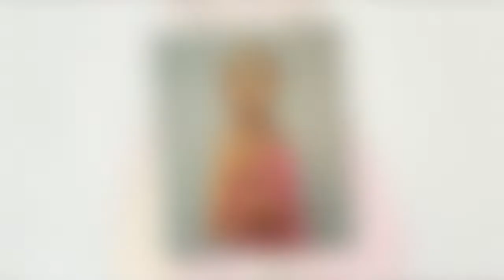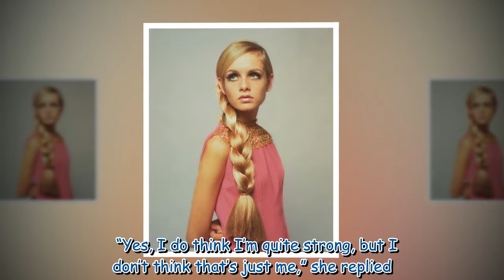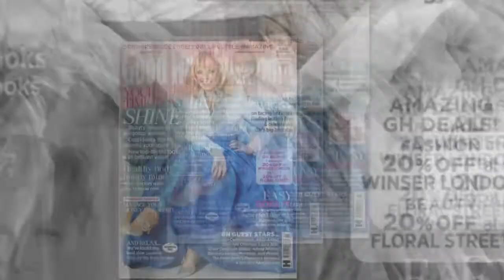'It was a very sad time' Twiggy Lawson opens up on sudden tragic death of first husband